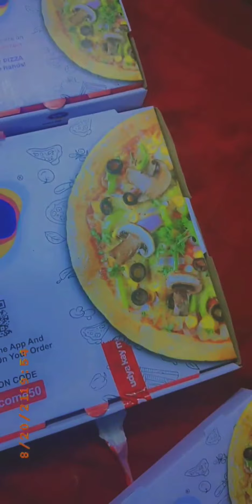Pizza 🍕🍕🤤🤤😋😛Pizza I love Pizza Pizza is The Best I Love It's Taste🤤🤤🤤🍕